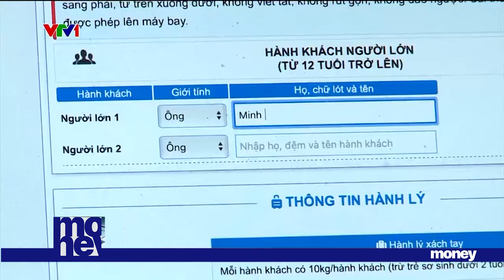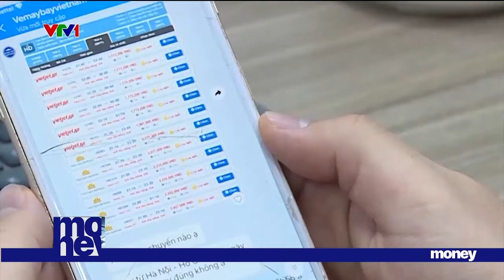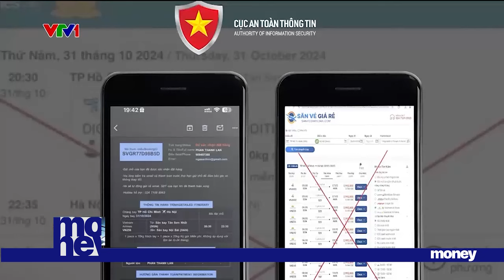Tránh “sập bẫy” lừa mua vé máy bay, tàu xe giá rẻ dịp Tết | VTVMoney